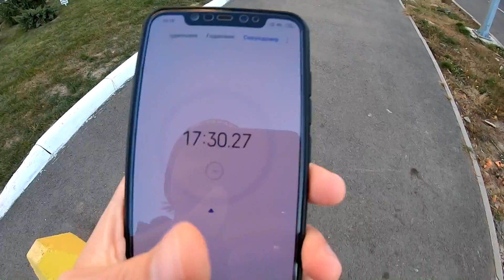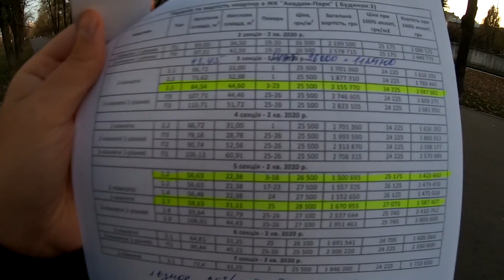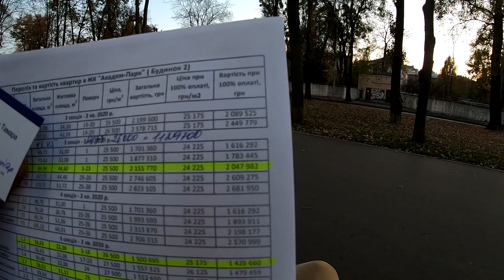ЖК АКАДЕМ ПАРК ‍👨‍🎓 Достроят??? Что Случилось С УКРБУД? Обзор ЖК Академ Парк В Киеве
В Святошинском районе строится комплекс комфорт класса ЖК Академ Парк, или правильнее будет сказать строился. До того, как у компании Укрбуд не начались серьезные проблемы. Что из себя представляет этот жк, сколько стоят квартиры и достроят ли Академ Парк? Об этом мы поговорим с вами в этом видео.

Меня зовут Сергей Нагорный! Я посещаю разные новостройки и жилые комплексы в Киеве и пригороде, ищу жилье, которое соответствует сегодняшним стандартам комфортной жизни. В своих видео я делюсь впечатлениями и мнением о жк в которых побывал. И возможно эти обзоры помогут вам определиться с выбором своей квартиры.